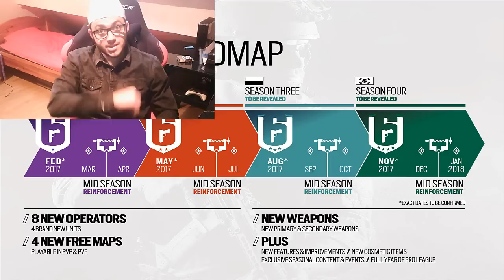DLC 2017 Rainbow six siege infos !!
Fait un tour sur la chaîne , mette des likes ou dislike a toi de voir !
Surtout commente en étant au maximum constructif pour pouvoir m'aider a m'ameliorer !
Fréquence de vidéo une par jour voici mes réseau sociaux :
snap: azeer_yt
skype: azp raphy